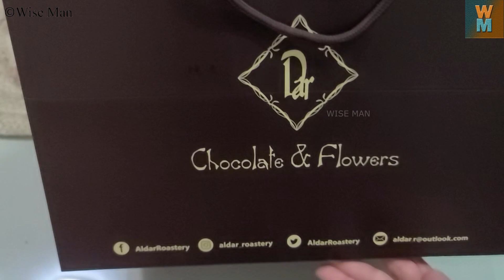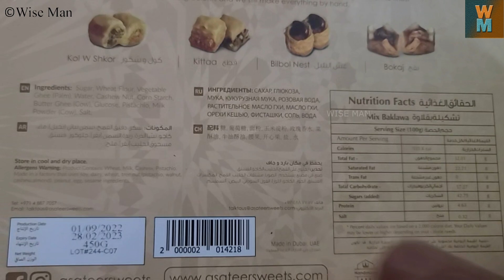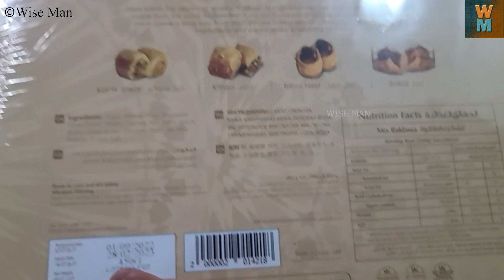ASATEER PREMIUM BAKLAWA SWEETS FROM CHOCOLATE AND FLOWERS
Watch the review of Asateer premium Baklawa sweets from Chocolate and Flowers shop in Dubai, UAE.